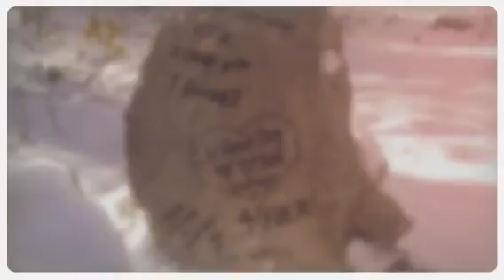11.11.11 Titan (Created with Magisto)